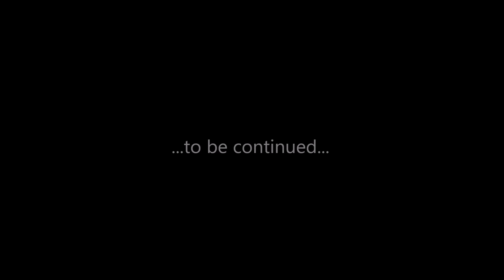Switch Cat is a Detective Part 2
Let's finish the first case and start another'n!